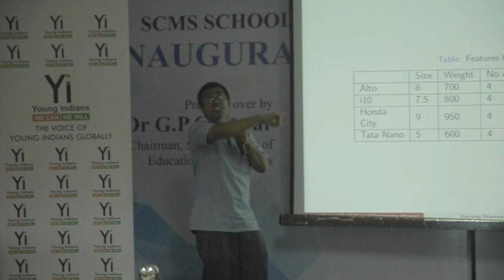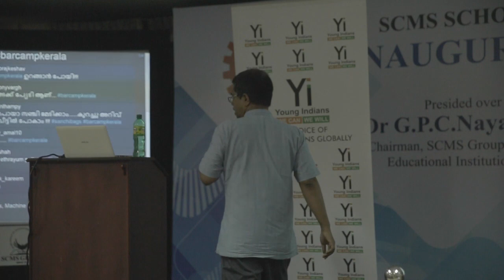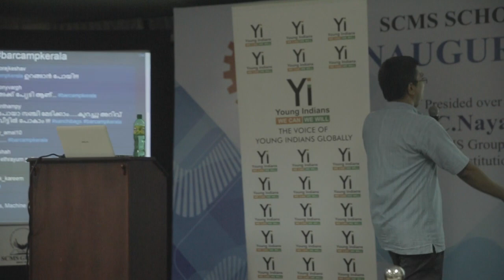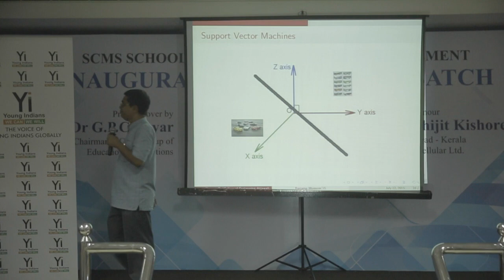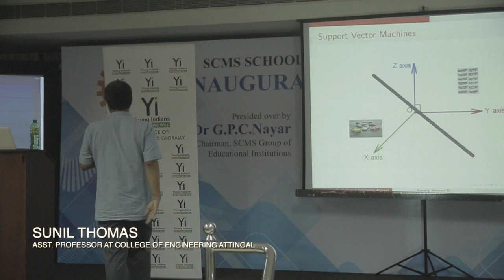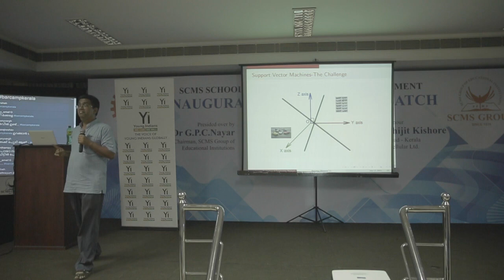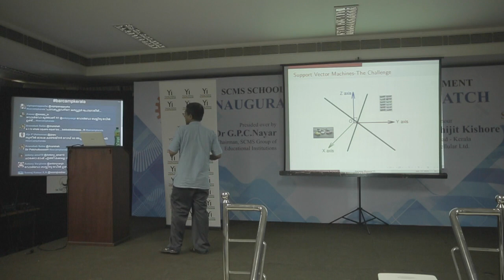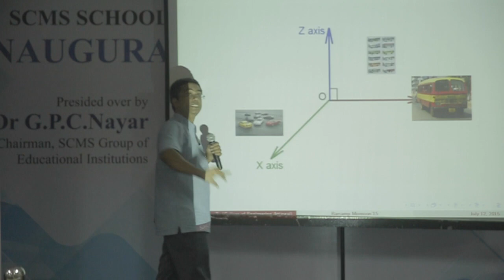Layman’s Introduction to Machine Learning: Sunil Thomas Thonikuzhiyil at Barcamp Kerala Monsoon 2015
BarCamp is an ad-hoc unconference born from the desire for people to share and learn in an open environment. It is an intense event with discussions, demos and interaction from attendees. Anyone with something to contribute or with the desire to learn is welcome and invited to join. There are no registration fees or any charges for a Barcamp as this is a user-generated conference. You are invited to volunteer for various activities for putting up a successful camp.

17th edition of Kerala edition of Barcamp was held at SCMS School of Business on July 12th. This was the best Barcamp Kerala ever on the basis of headcount. About 300 participants were present and enjoyed those fun filled sessions.